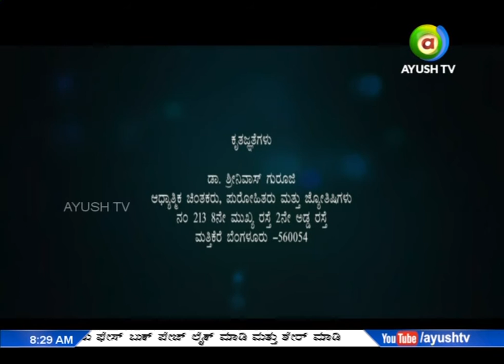Constipation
How to prepair constipation ( malabaddate ) medicin.